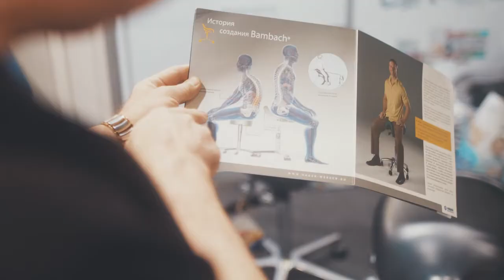Стоматологическая выставка "Дентал-Экспо, Алматы 2022"